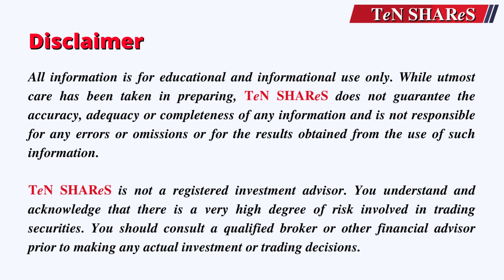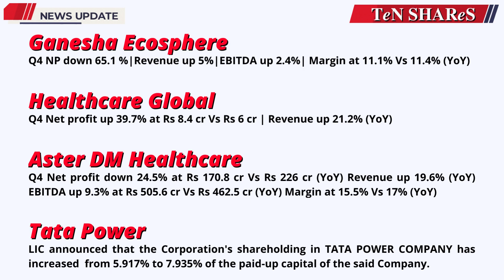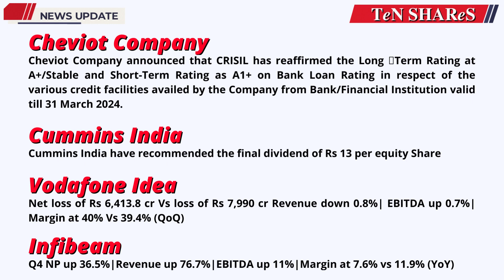Stock Market News | Market Today 26 May 2023 | Indian Stock Market News and Updates | NSE | BSE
News Slides
0:21  0:34  0:47  1:00  1:13  1:26  1:39  1:52  2:05  2:18
TeN SHAReS